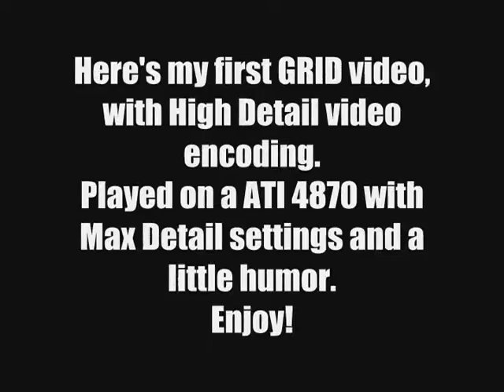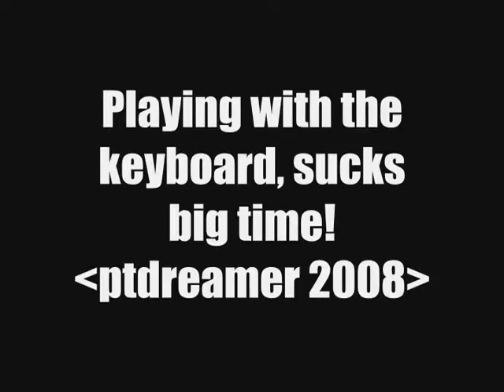GRID PC Max Details - Roadhouse Blues -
Here is a new version of my first GRID Video, with better quality and some humor in the mix.

The song is Roadhouse Blues, performed live by "Creed" (Doors tribute)

All details maxed out on a ATI 4870.

I tried my best, but I still suck with the keyboard. Never the less, I hope you like the video.